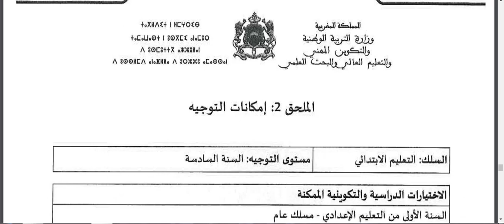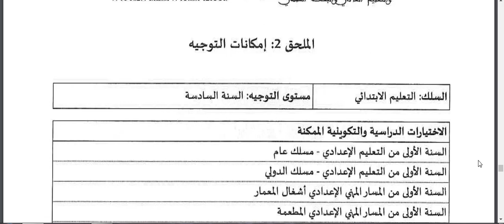توجيه المستوى السادس: الاختيارات و التوجهات ما بعد السنة السادسة ابتدائي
خبار_التربية_والتعليم
سنقدم اليوم خبر سيهم جميع التلاميذ بحيث أنه سنقدم موضوع حول العطل المدرسية المتبقية خلالل الدورة الاولى فكما جاء في مذكرة من وزير التربية والتعليم السيد سعيد امزازي والتي ضمت لائحة العطل الخاص بالموسم الدراسي 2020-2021، فإنه لم يتبقى سوى 3 عطل دراسية أي في حدود 17 يوم من العطل، أي ان عطل المدرسية 2021 لم يبقى منها الكثير لدى وجب على التلاميذ الاستفادة منها في المراجعة والحفظ للامتحانات التي تنتظرهم في اخر السنة. وب مسار 2021، كانت هذه هيا اخبار اليوم, وكذا بلاغ وزارة التربية الوطنية وتعليم كوم.. و قرارات وزارة التربية والتعليم بالمغرب اليوم.. ​ اخبار_التربية_والتعليم​ العطل_المدرسية_2021​ اخر_قرارات_وزير_التربية_والتعليم_اليوم_2021​عطلة_المدراسية_2021​ ​ بعض كلمات المفتاحية
Zaynab - Kifi Kif Nass | Official Music Video | زينب - كيفي كيف الناس